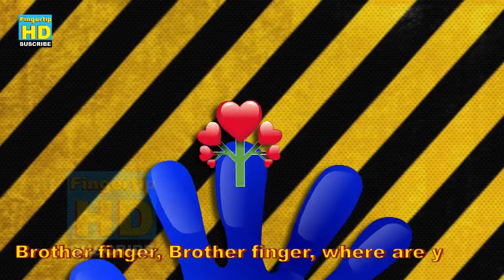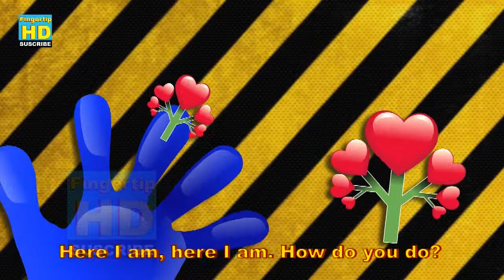Finger Family Collection Finger Family HD Songs 6